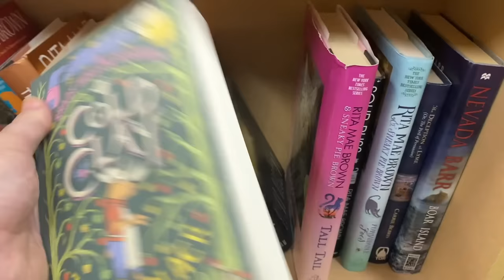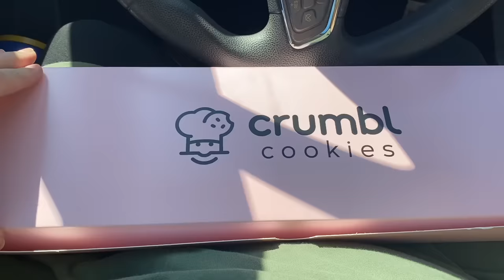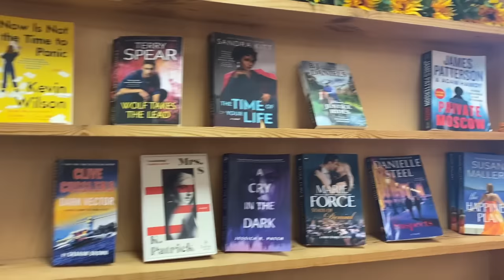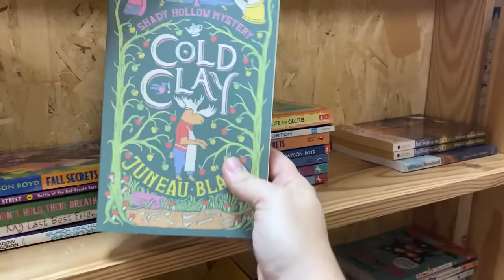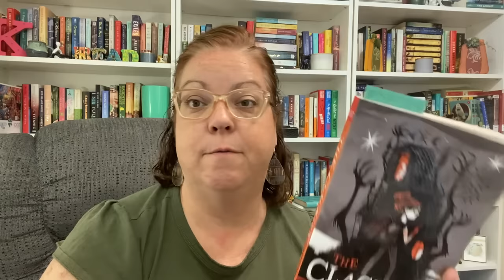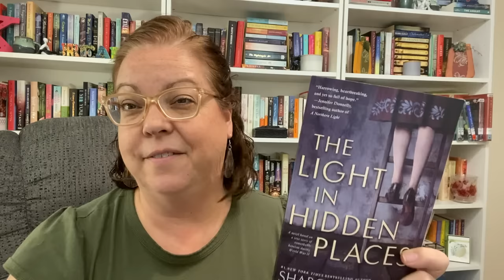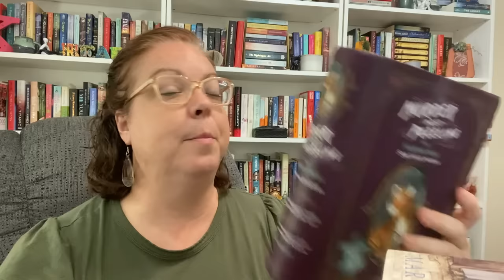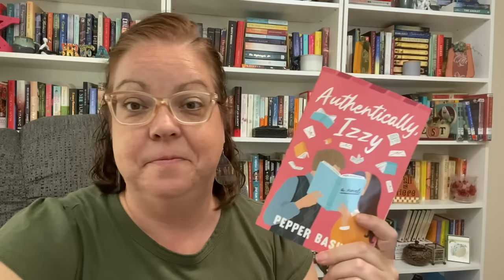LET'S GO BOOK SHOPPING || three bookstores and a haul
Some Saturdays I sit at home and read/clean. And some I shop! Come along with me as I visit three local bookstores. And then stay to the end to see my haul from the day.

BOOKS MENTIONED:
The Clackity
Nothing Else but Miracles
Light in Hidden Places
West With Giraffes
The Blue Sapphire
Custard Tarts and Broken Hearts
The Authenticity Project
The Word is Murder
The Banned Bookshop of Maggie Banks
Rosaline Parker Takes the Cake
The Children's Train
The Unlikely Escape of Uriah Heap
Authentically Izzy